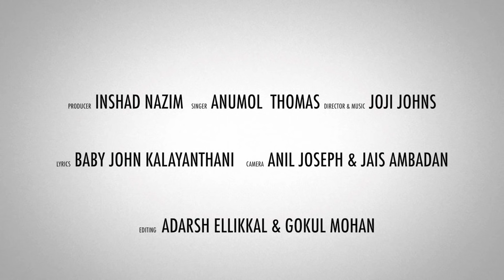Thiruhrudayathin Munpil # Christian Devotional Songs Malayalam 2019 # Christian Video Song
എല്ലാവരും ഏക മനസോടെ ഇഷ്ടപെടുന്ന  പ്രത്യേകതകളുള്ള ഗാനമാണ്  തിരുഹൃദയത്തിന് മുൻപിൽ എന്ന ഗാനം .ശ്രി ബേബി  ജോൺ കാലയന്താനിയുടെ അതുല്യമായ രചനയും ജോജി ജോൺസിന്റെ ശാന്ത സുന്ദരമായ സംഗീതവും ഒത്തു ചേർന്ന പ്പോൾ ശ്രോതാക്കൾക്ക് ഒരു സ്വർഗീയ അനുഭൂതി വേദ്യമാകുന്നു .സ്വർഗീയ ഗായകൻ ശ്രി കെസ്റ്റർ ആലപിച്ച  ഈ ഗാനംഇന്ന്  നമുക്കായി ആലപിക്കുന്നത്  പുതുമുഖ ഗായകരിൽ പ്രതീക്ഷ ഉണർത്തുന്ന അനുമോൾ തോമസ് ആണ് .ഏതു വിഷമങ്ങളും ഇല്ലാതാക്കാൻ പോന്ന ഈ ഗാനം നിങ്ങകൾക്കിഷ്ടപെട്ടാൽ  ഷെയർ ചെയ്യാൻ മടിക്കരുത് .ദൈവം നിങ്ങളെ അനുഗ്രഹിക്കട്ടെ...

Singer : Anumol Thomas

Lyrics : Baby John Kalayanthani

Original Song Sung By Kester

|| ANTI-PIRACY WARNING ||

*COPYRIGHT PROTECTED*